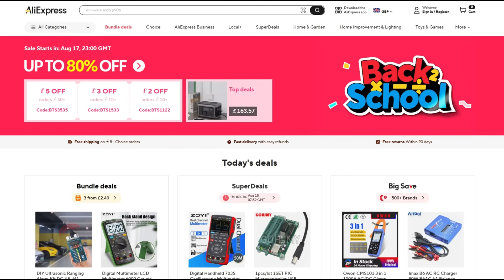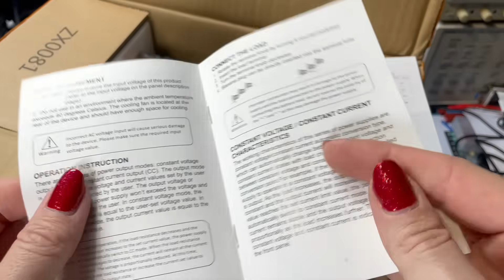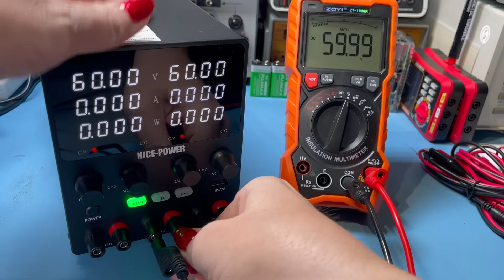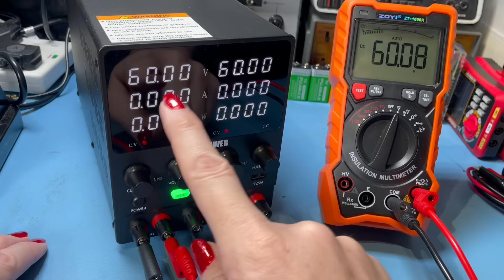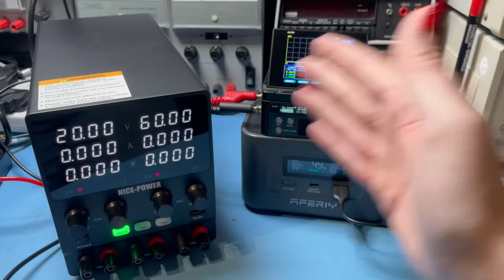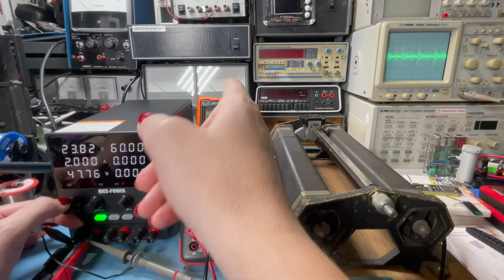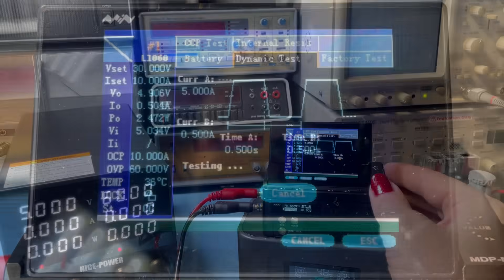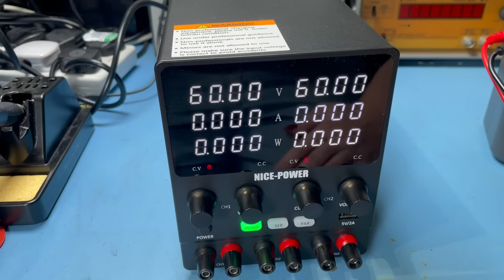AliExpress DC Bench Power Supply 60V 5A Review & Load Test!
Ali Express have sent me this DC Bench Power Supply to take a look at so let's give it a good testing!

Get £5 off your purchase of £30:【JAZZ5】
Get £15 off your purchase of £80:【JAZZ15】
Get £28 off your purchase of £140:【JAZZ28】
Effective Time: 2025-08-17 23:00:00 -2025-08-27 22:59:59

13-2 (UK GBP) — Code: JAZZ2
20-3 (Australia AUD) — Code: JAZZ2
20-3 (Canada CAD) — Code: JAZZ2
35-5 (New Zealand NZD) — Code:JAZZ2

🎉Call on all AliExpress fans!

Join my team and get up to 10% CASHBACK on everything (exclusions apply).  Scan the QR code in the video for more details.
You can earn more points by completing daily tasks such as signing in, browsing, and placing orders. The higher the team points, the more cashback you get!  Come and check it out!